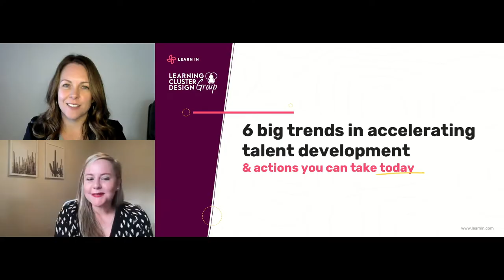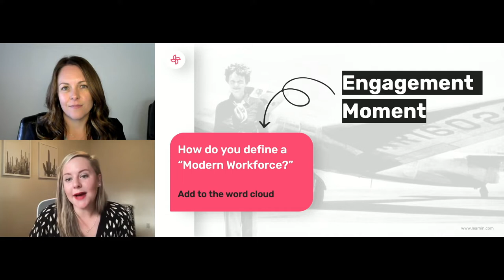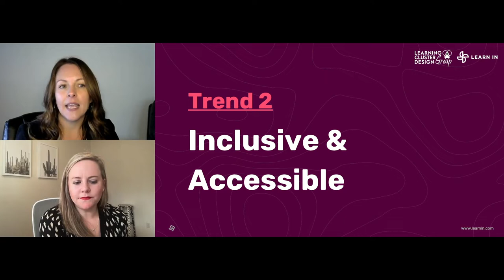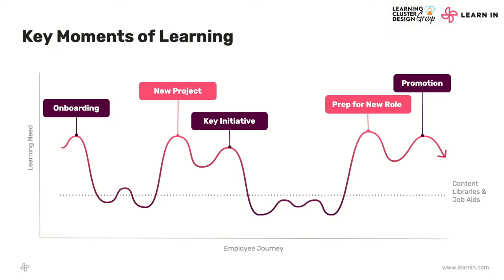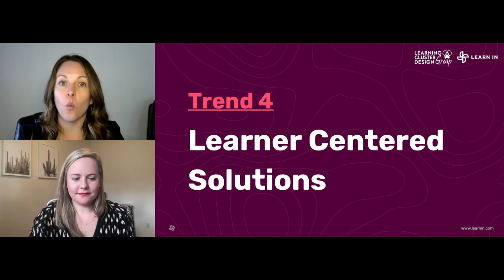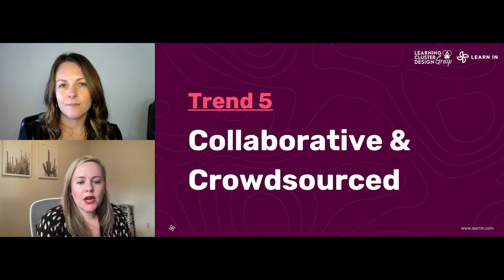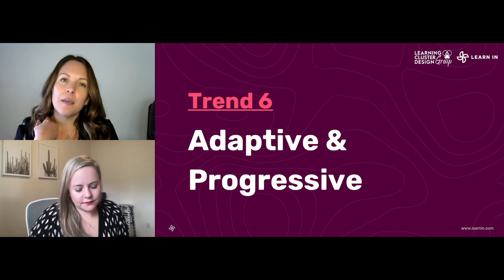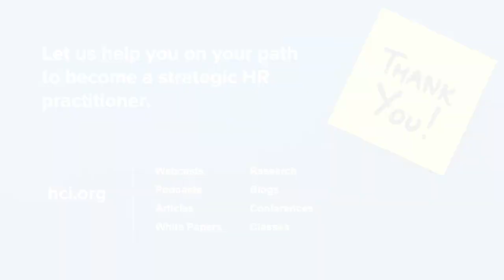6 Big Trends in Accelerating Talent Development and the Actions You Can Take Today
Every day it seems we get new data highlighting the challenges facing HR and L&D leaders. We’re all familiar with the alarming stats about the great resignation, talent wars, skills half-life, hybrid working, equity needs and rapid digitization—and most leaders recognize that developing skilled talent is a vital solution to these challenges.

Watch for a discussion with Learning Consultant & Brand Director, Jen Collins,  and Michelle Vock Laboy, VP of Customer Success at Learn In,  about the most compelling trends from 100s of conversations with leaders.

They share actionable skill and talent development strategies you can put in place today and talk about how we can leverage all of our resources and sunk investments in the most efficient way so every employee builds the right skills for today and tomorrow.

Key Take-aways:

- 6 compelling trends in talent development
- 5 strategies to apply today to accelerate talent development.
- How you can align employee development demands with company strategic needs
- Discover how more of your employees can gain access to deep, intensive programs.
- Learn how to meet shifting skill demands quicker, and more effectively.